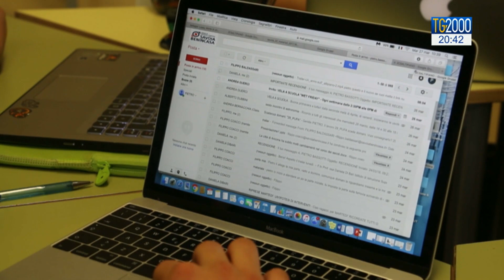Maturità, ecco come superare ansia e stress con il cibo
Domani la seconda prova di maturità. Ansia e stress sono sempre dietro l'angolo. Vediamo allora come superarli attraverso una sana alimentazione, con i consigli del nutrizionista Luca Piretta. Il servizio e' di Monica di Loreto